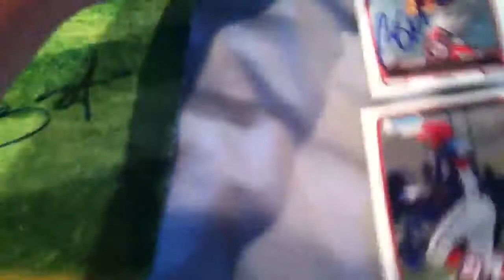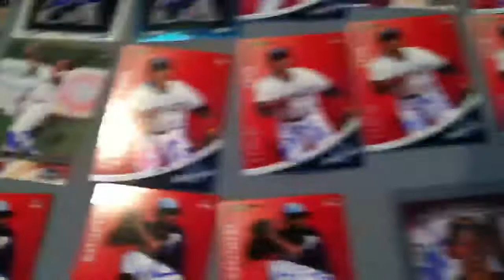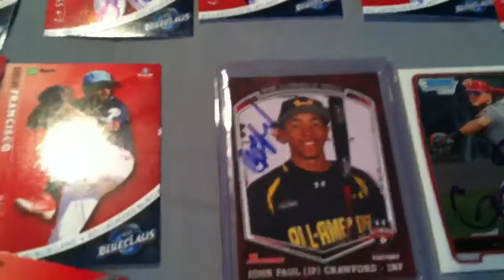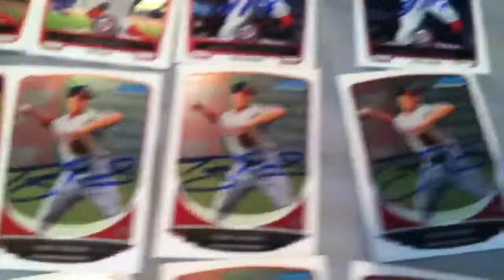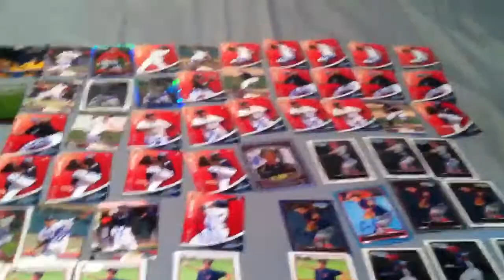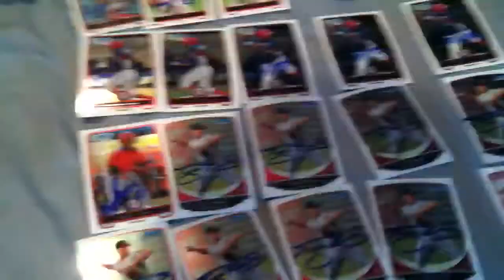* MJO HALLADAY IP Autograph Recap Hagerstown Suns @ Lakewood Blueclaws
Close to 90 autos